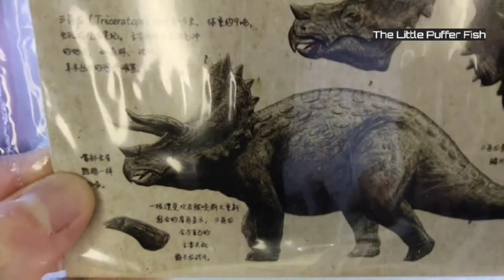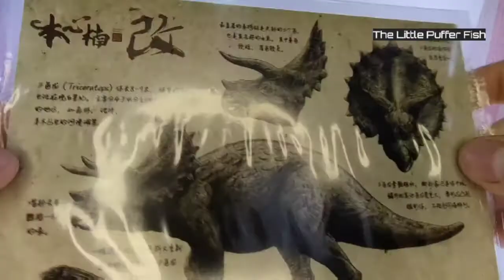Nanmu Triceratops Heavy Lance Dinosaur figure review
Mine is brown varian, material from solid vinyl. Awesome details and paintjob